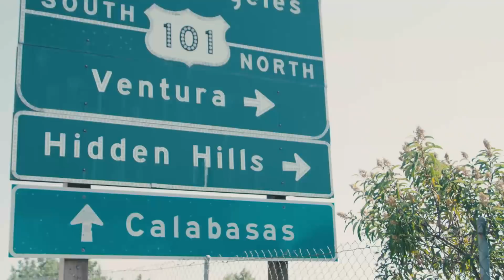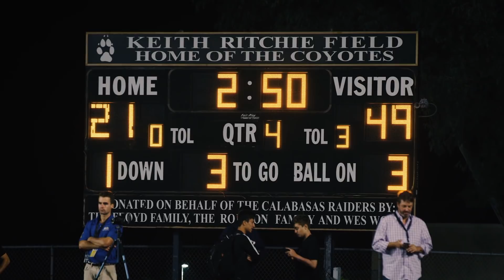Calabasas: How a New Football Staff is Creating Top of the Nation Wide Receivers | Football Town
Football Town follows Calabasas high school wide receivers as they prepare for their game against JSerra with the help of NFL legends and new coaching staff Chris Claiborne, Eric King and Curtis Conway.